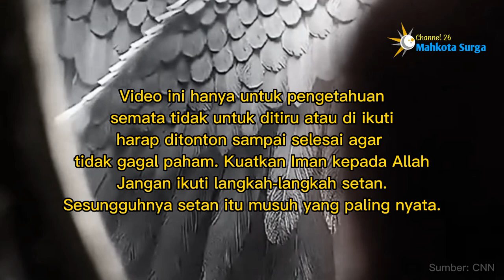Inilah 5 Pendiri Kelompok Pemuja Setan di Dunia...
Kelompok pemuja setan The Satanic Temple di Amerika Serikat tengah jadi sorotan setelah berencana mengadakan pertemuan terbesar dalam sejarah.

pemujasetan, Kelompok pemuja setan, dajjal, setan